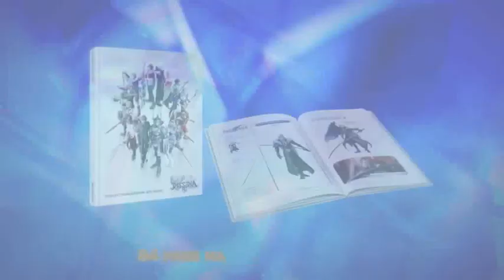Final Fantasy: Dissidia NT - Golbez Gameplay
PSN: ThePunisher026